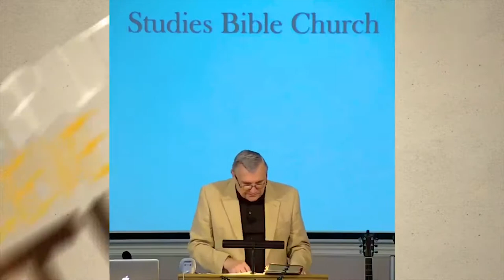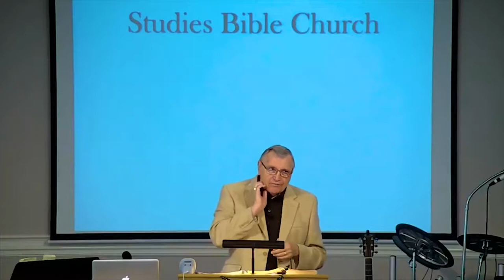DSBC - Ron Adema -Truly, Truly I Say (#12) - Third Temple Discourse - Aug. 27th 2017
Date: 08/27/2017

Pastor: Ron Adema

Series: Truly Truly I Say (#12)

Title:  Third Temple Discourse

Text: John 8:2,20,59